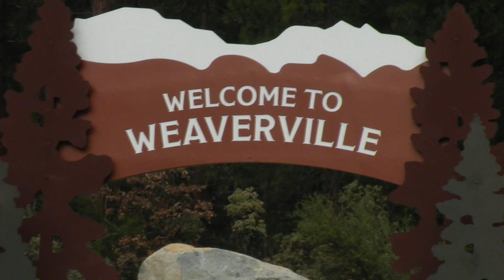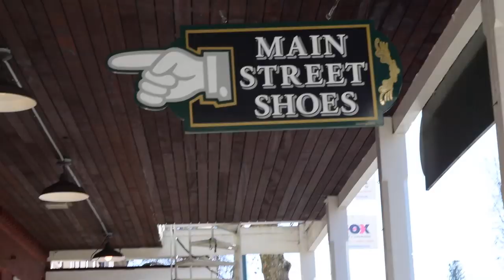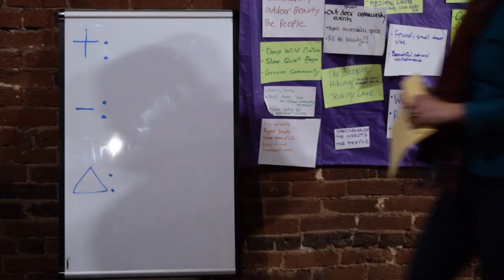HGTV Weaverville, CA Hometown Takeover Contest Video Submission 2020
Weaverville Chamber of Commerce applies for National HGTV competition.

HGTV, a nationwide home improvement and real estate television channel with approximately 95,628,000 viewers, launched a nationwide call to find towns that could use some of the 'Home Town' touch. It's all part of an ambitious new series -- 'Home Town Takeover'. In this exciting new project, the hosts of HGTV’s popular series Home Town, Erin and Ben, are planning to lead a team of renovation pros as they takeover and makeover an entire small town. The six-episode 'Home Town Takeover' is slated to air on HGTV in 2021.

The Weaverville Chamber of Commerce, at their January 23rd Board of Directors meeting elected to apply for the HGTV 'Home Town Takeover' because entering the competition could help gain interest in revitalizing the Historic District of Weaverville. The HGTV competition seeks to “revitalize the city’s downtown while preserving and celebrating the town’s architectural treasures, endemic charm and historic features.”

The Weaverville Chamber of Commerce assigned the application to a new member, Scott Watkins, who owns a small business, Buildaberg, that is within the Historic District. With two weeks to prepare an application and video submission, Scott recruited his wife Antonette to help him develop the project. The couple worked with Joel Patton at the Trinity Journal to strategize how HGTV could help improve Weaverville’s Historic district. Joel and Antonette arranged and filmed interviews with members of the community, including; Anna Leeper Carson, Molly Simmons Contos, Jill Cox, Jim French, Dana Ryan, Jean Lam and Roxanne Woodhouse. Dero Forslund provided some great footage of activities around Trinity County to help round out the application video.

From the HGTV application “Our Historic District is opportune for HGTV’s Hometown takeover to bring out and showcase the historic characteristics of our beloved hometown including; several well known and loved historic homes and buildings, which are in need of repair and remodels, (Trinity Market, Garden Cafe, Stagecoach Pizza, and La Casita) a need for a parklet(s), (such as a round about or two, an open flexible space that can be used for space for farmers markets or parade events, public art, or for parking, or a new sidewalk extension that would provide more community space and amenities for the local traditional events carried out on Main St.), several underused buildings, which could be great for a mural(s), because we are proud of our rich art community, and/or, finally and last but not least, some facade improvements (fresh paint, sun awnings, and building signs) that could go a long way to revive the Weaverville Historic District.”